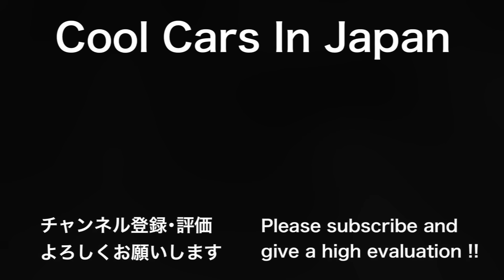【逃走する違反車‼️】超スッキリ１５連発‼️ [2023年 ネズミ捕り ベスト] 速度取締り DQN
2023年に兵庫県・大阪府で撮影した動画です。

ネズミ捕り/速度取り締まり の2023年ベスト‼️
逃走するDQNヴェルファイアなど...⁉️
取り締まり,取締り,兵庫県警,大阪府警,逃走,DQN